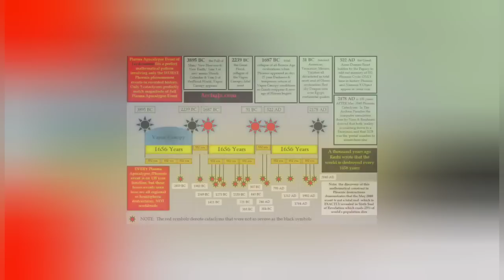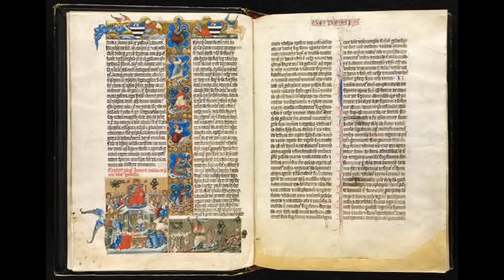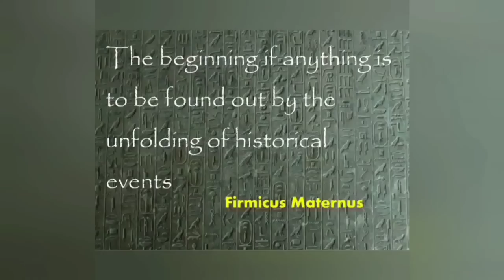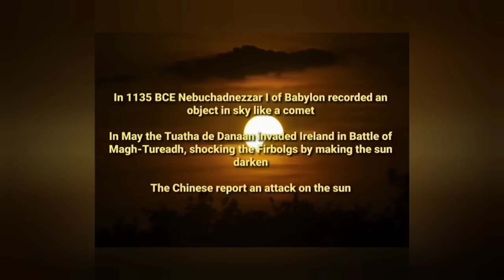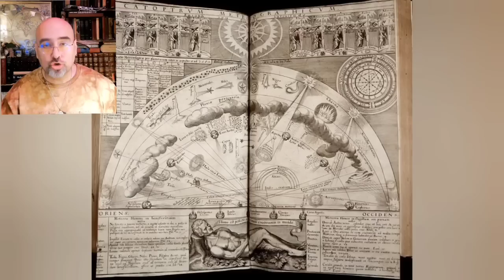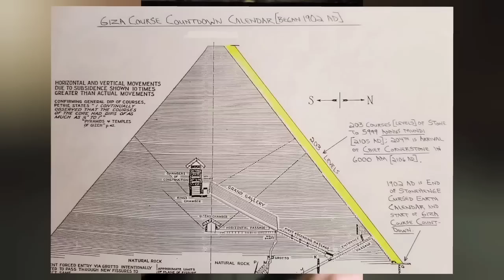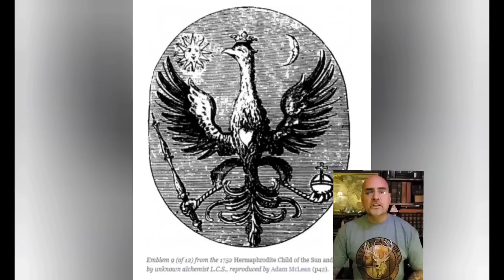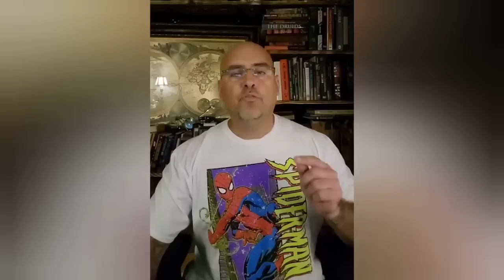Part IV: Keeping the Archons in Check: Phoenix Phenomenon Montage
Something wants to confuse, make us forget, it invents timelines but the Phoenix keeps the calen dar.